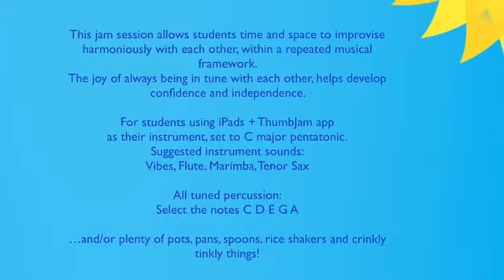Jam-Along with Carrie & Mowkee - Week 1 - with Leicestershire Music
Part one of a weekly SEND resource for use at school or at home using the improvise approach. You can join in however you feel is right for you. You might want to sing, use body percussion, your voice, an app or us items from around your home. Just have fun making music alongside Carrie & Mowkee.  Perhaps you can persuade someone else to join in making music with you?

These sessions were created during the first Covid Lockdown for students learning from home - before we became Leicestershire Music.

If you play an instrument and would like to play, learn and perform with others, why not use our group finder to see what we can offer you